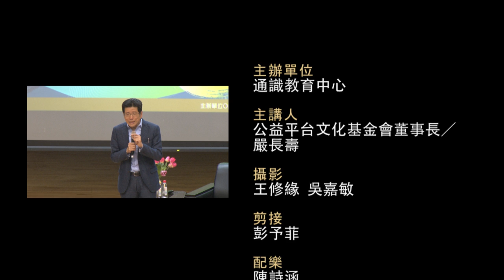【亞洲大學│通識中心】1050510 我所看見的未來The Future in my Visio